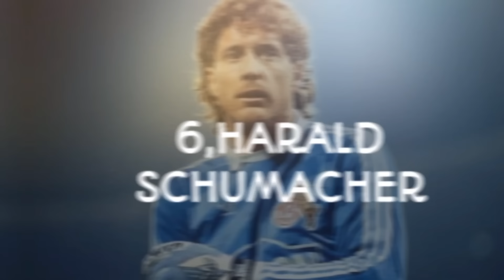በአለም ዋንጫ ይቅር የማይባል ተንኮል ሰርተው ሀገራቸውን ለድል ያበቁ ድንቅ ተጫዋቾች|world cup villains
world cup villains